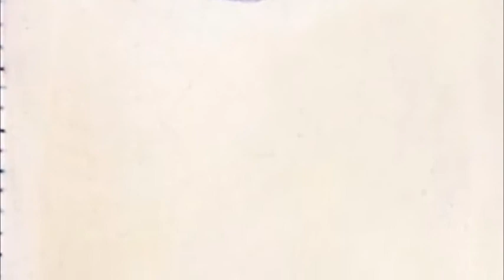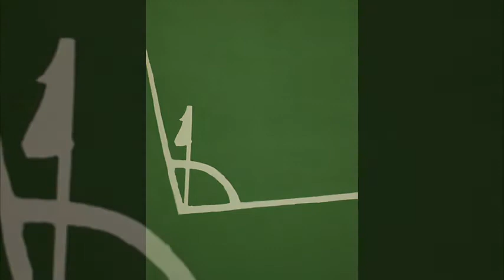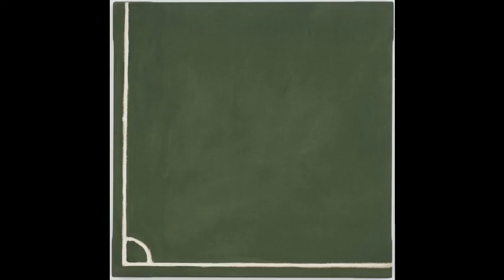藝苑掇英 De Keyser Raoul 得楷色·拉烏爾 (1930-2012) Color Field New Casualism Belgians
Roger Henri Kamiel knight Raveel 羅傑·雷文爾 ( Machelen , 15 July 1921 - Deinze , 30 January 2013 ) was a contemporary Flemish postexpressionistisch painter and maker of ceramics and art. Although his work is not good to place in one of the major art movements, it is considered akin to pop art .
Raveel received his first academic program of Hubert Malfait (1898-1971) in Deinze from 1933 to 1937 and, as a free pupil, from 1940 to 1941. That program he set from 1942 to 1945, continuing at the Royal Academy of Fine Arts in Ghent . He also received lessons here Hubert Malfait, giving him the technique Frans Hals and Rubens met. Coping learned perspective of another teacher, Jos Verdegem who spoke words of praise about his work. Raveel himself felt that his first mentor actually the Italian painter, sculptor and architect Giotto (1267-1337) was. Trimmer gave from 1960 to 1973 taught at the academy of Deinze. In 1995 Raveel was ennobled as a knight .
In 1948 he founded the group La Relève with Jan Burssens , Kamiel D'Havé and Pierre Vlerick . He felt that he had to look at everything again and things had to be considered in a different light. Influence of data from physics and new technical developments gave him a different perspective on the world. He wanted new worldview visible in his art, which thus had a very special and specific design and content. In his world can be a white shadow as the shadow of the table leg in the color lithograph with coffee table (1970).
In the period 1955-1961 Raveel worked mainly abstract . From 1960 to 1962 he made study trips to Italy . In the 60s, he emerged as the pacesetter for new figuration ; along with Raoul De Keyser , Etienne Elias and the Dutchman Reinier Lucassen , he worked in 1966 with ceiling paintings in the castle in Beervelde , Belgium. The abstraction of Piet Mondrian and the expressionism of Vincent van Gogh were sources of inspiration in the development of the painting style that was also known as the &amp;quot;new vision&amp;quot;.
The basement fresco in the Castle Beervelde, in 1966, with these friends, was a first highlight of the 'new vision', besides Dulcia project of Zottegem in 1969 he was awarded at the Brussels North-South connection contract in 1977 for a mural in the Merode subway station allocated and in 1989 he achieved a spatial mural in the building of the pilotage in Ostend . In the big art event &amp;quot;Beaufort 2003 ', along the Belgian coast, he painted a full tram of De Lijn .
Raveel style is characterized by a mix of abstract and figurative painting. In the image of a typical Flemish rural backyard with wax wire and concrete walls for example, displays a full white square (almost the hallmark of a Raveel). These white areas set basically for voids or absence. Motion he again by painting spots, because a moving object can not be displayed with a sharp image of it. Integrated trimming sometimes mirrors in his works, so that the area part of his work could be. He did so under more Trolley to transport Heaven (1968), but also with two opposing mirrors in his project Beervelde. Motifs in bright, vibrant colors were sometimes lined with dark contours.
In some works took Raveel real objects in the painting: wooden bedposts in Memories of the death-bed of my mother (1965), even a cage with a live pigeon in 'Neerhof with a live pigeon' (1962). Several times Raveel also made three-dimensional objects, such as cube-shaped Trolley to transport the sky or white wooden swans on the canals of Bruges .
Coping not only worked as a painter, but also as a graphic artist . In 1984, for example, released 33 prints of his Genesis, together with the 33 there appropriate poems by Hugo Claus . He also made numerous ceramics.
On the occasion of the 85th anniversary of the painter was in early 2007 a retrospective exhibition at the Venetian Galleries on the dike to Ostend , entitled The painter speaks. This exhibition was highlighted both the plastic and the literary work of Raveel. Apart from paintings , drawings and prints were objects, installations and artist books on display. Trimmer designed more for the King Park in Ostend permanently established installation Confrontation.
Since 1999 he has his own museum in his hometown Machelen-aan-de-Lys , built to a design by architect Stéphane Beel . It consists of an older building that has been restored and a new part. In the new part is housed an important part of his work. The arrangement is listed in chronological order and thus shows the development that made the painter. In the old part there are temporary exhibitions. In the spring of 2010, there was a homage to Zulma, Raveel deceased wife. There were paintings and drawings by the artist with the image of Zulma, his favorite model. After his death, the museum paid tribute to the artist with the exhibition Drawings and objects.